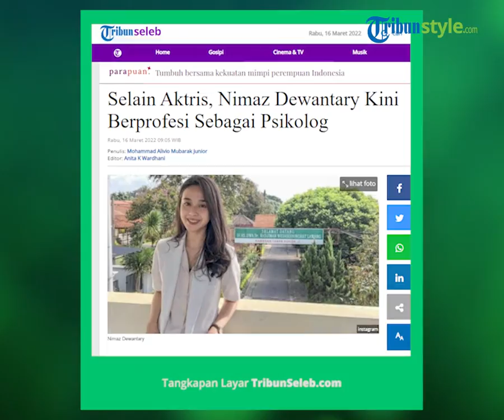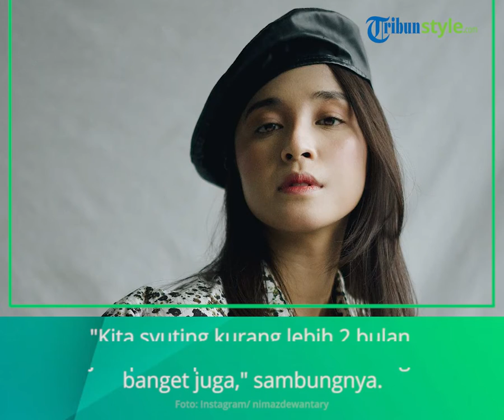Tak hanya Jadi Aktris, Nimaz Dewantary Kini Berprofesi sebagai Seorang Psikolog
TRIBUN-VIDEO.COM - Nimas Dewantary, artis cilik yang perannya populer sebagai Rani dalam sinetron Candy pada 2007 lalu ternyata mempunyai profesi lain selain aktris.

Dikatakannya, selain kini sibuk di dunia entertaint, aktris kelahiran 1993 ini memiliki profesi lain yaitu sebagai seorang psikolog.